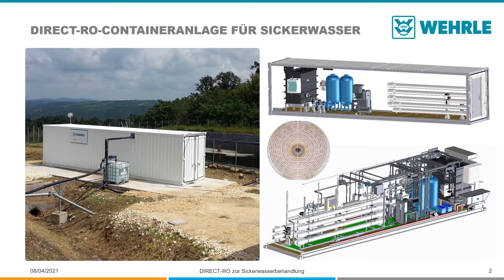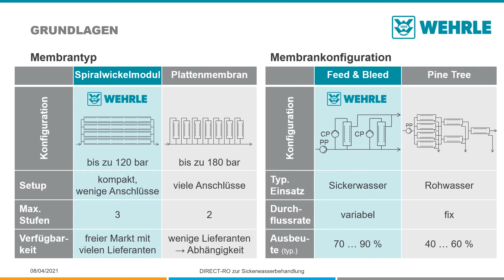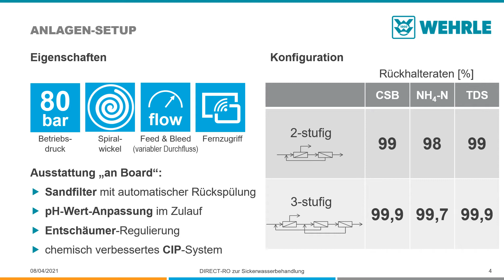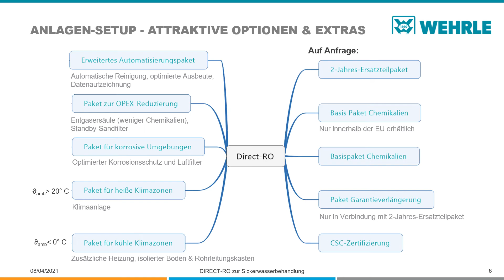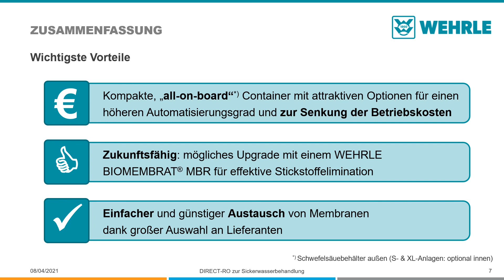DIRECT-RO zur Sickerwasserbehandlung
Umkehrosmose-Containersysteme: komplett ausgestattet für eine schnelle Inbetriebnahme

Sickerwasser aus der Behandlung von Abfall, Deponien oder Lagunen ist gewöhnlich stark mit organischen Substanzen (BSB, CSB), Stickstoff (hauptsächlich Ammonium und organisch gebundener Stickstoff), Schwermetallen oder Salzen belastet. Zur Vermeidung von negativen Auswirkungen auf die Umwelt muss das Sickerwasser behandelt werden, bevor es in ein Gewässer oder die Kanalisation eingeleitet wird.

Umkehrosmose ist eine relativ einfache Technologie zur Behandlung solcher Sickerwässer. Sie wird in unzähligen Deponien auf der ganzen Welt eingesetzt.

Produktbeschreibung
Die DIRECT-RO von WEHRLE ist eine standardisierte Umkehrosmose-Containeranlage, mit der sich Sickerwasser direkt aus der Lagune oder Deponie behandeln lässt. Die DIRECT-RO ist auf Kompaktheit, Benutzerfreundlichkeit sowie eine einfache Bedienung und Installation ausgelegt.

Die DIRECT-RO ist in drei verschiedenen Größen (S, M oder XL) erhältlich und deckt Zulaufmengen bis zu 260 m³/d ab. Je nach Eigenschaften des Sickerwassers und der geforderten Ablaufqualität können 2- oder 3-stufige Ausführungen gewählt werden. Durch eine Vielzahl von optionalen Paketen lässt sich die DIRECT-RO einfach an lokale Erfordernisse anpassen.

Die DIRECT-RO arbeitet mit organischen Spiralwickelmodulen in einer Feed & Bleed-Konfiguration bei einem Druck von 80 bar. Das System ist so konzipiert, dass eine spätere Aufrüstung mit einem WEHRLE-BIOMEMBRAT®-MBR möglich ist. Dies kann eine Option sein, wenn z.B. die Ammoniumkonzentration die Grenzwerte überschreitet.

Weitere Varianten, Anlagengrößen oder Ausstattungen sind auf Anfrage erhältlich.